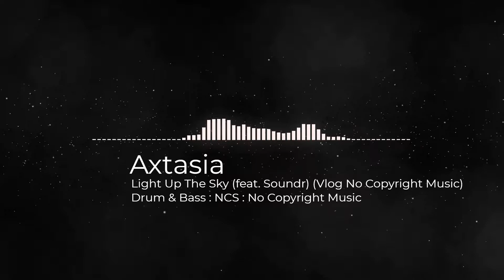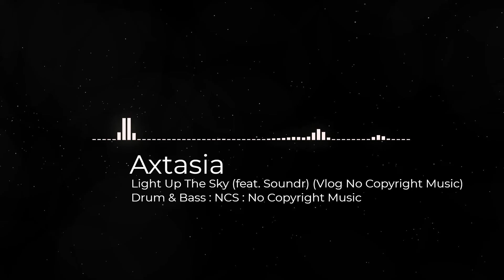Axtasia - Light Up The Sky (feat. Soundr) (Vlog No Copyright Music) (NCS)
Vlog no copyright music is non-copyrighted music that you can use in your Vlog youtube videos as background music. Free to use because it is NCS, great background music for Vlogging. No Copyright music is the same as royalty-free music or NCS music.

Join the Family: rb.gy/xpn55u

New music daily, don't miss out on any new music

Song: Axtasia - Light Up The Sky (feat. Soundr) (Vlog No Copyright Music) (NCS)
Music provided by Free Music for Content.